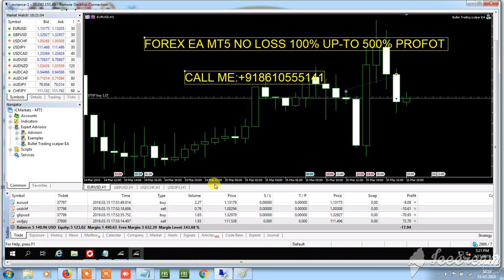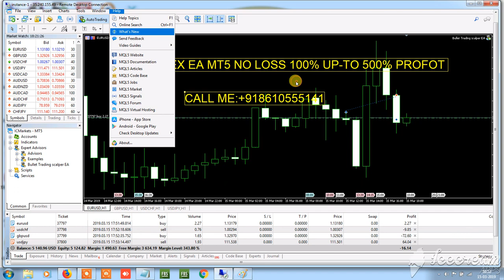Most Profitable Forex mt5 EA Latest 2019*Absolutely No Loss*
You must be aware of the risks and be willing to accept them in order to invest in the futures and options markets. Don't trade with money you can't afford to lose. This is neither a solicitation nor an offer to Buy/Sell futures or options. No representation is being made that any account will or is likely to achieve profits or losses similar to those discussed on this web site. The past performance of any trading system or methodology is not necessarily indicative of future results.

provide financial advise. Any statements about profits or income, expressed or implied, does not represent a guarantee. Your actual trading may
result in losses as no trading system is guaranteed. You accept full responsibilities for your actions, trades, profit or loss, and agree to hold

any authorized distributors of this information harmless in any and all ways.